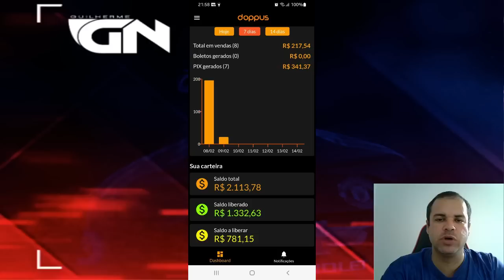BAHIA 0 X 3 FORTALEZA LAION VENCEU COM AUTORIDADE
Para saber mais sobre essa grande OPORTUNIDADE, de como GANHAR DINHEIRO trabalhando na Internet com um Método 100% Garantido ACESSE

Agradecimentos: GRUPO ESPN BRASIL.
Créditos direitos autorais: CANAL ESPN BRASIL.

COLETIVA VOYVODA